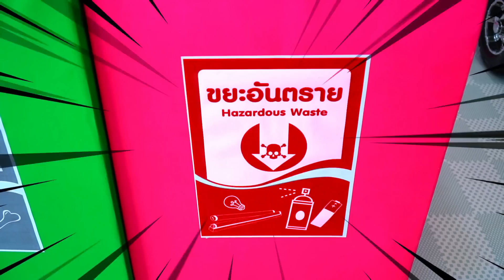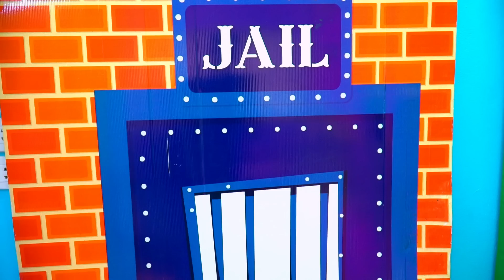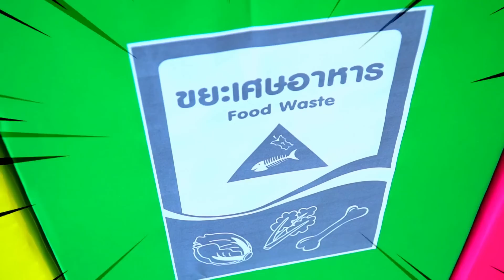Pakbung Pretend Play Recycle Bin With Police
Pakbung can do ผักบุ้งแคนดู
sony A6300
Sony A5100